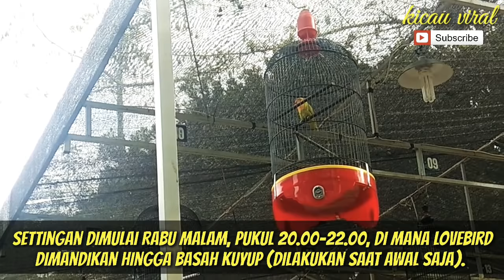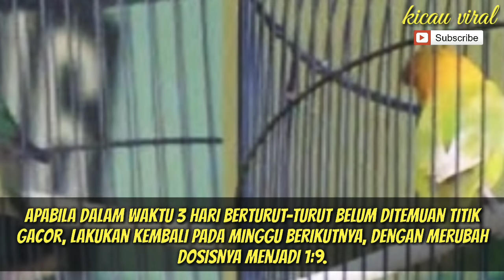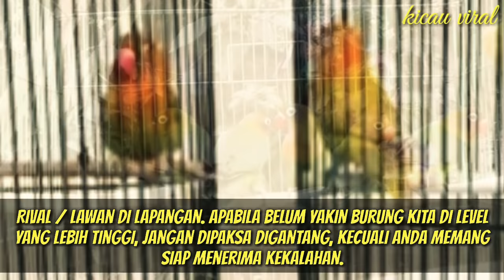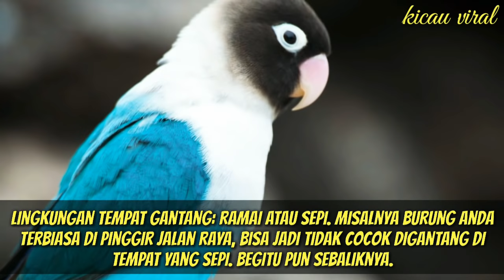7 Tips Konsletkan Lovebird Dengan Racikan Jamu Konslet